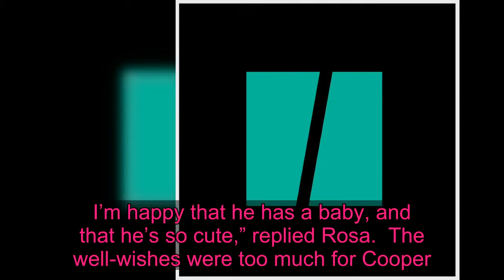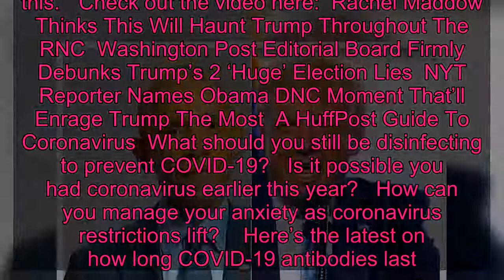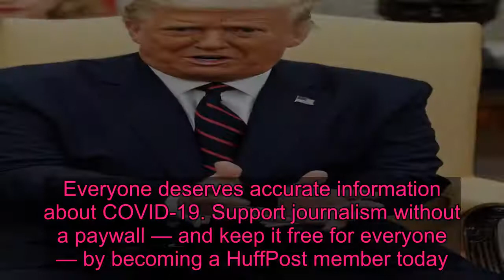Anderson Cooper Overcome With Emotion After Coronavirus Patient's Sweet Message